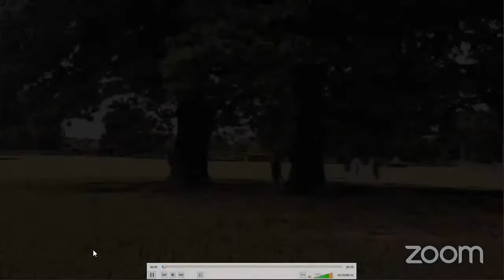CARNAGE: Episode III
- CAST -
NANCY COWAN - Ivy Corbin
ALAN COWAN - Andrew Mockler
PENELOPE LONGSTREET - MJ Lee
MICHAEL LONGSTREET - Paul Collin-Thomas
WALTER (V.O.) - Dean Graham
DENNIS (V.O.) - Matt Harris
FEMALE ASSOCIATE (V.O.) - Charley Newton John
MICHAEL'S MOTHER (V.O.) - Charley Newton John
ZACHARY (Opening) - Jinny Lofthouse
ETHAN (Opening) - Mat Mckay

- DIRECTOR / PRODUCER-
MJ Lee

- STAGE MANAGER -
Amy Warren

- THEME SONGWRITER -
Chris McLeish

- SCRIPT -
Yasmina Reza & Roman Polanski